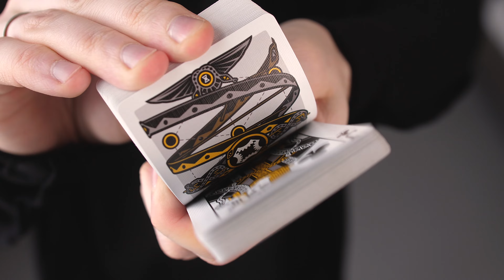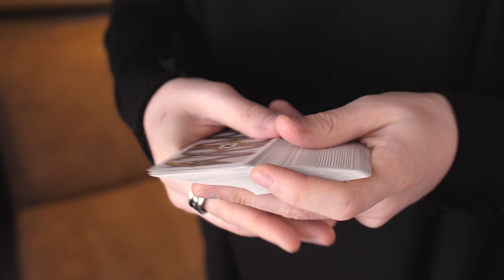Snakes & Ladders Playing Cards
Living up to our tagline 'Fixing Games Since 2012', we've re-imagined the game of Snakes & Ladders but in a Quantum Mechanics kinda way! Twinned serpents create a snaking ladder using our trademark 13 repeating back marking system. Riffle through the deck to activate the animation and give your spectators a truly magical moment... then hit them with the other hidden and surprise tricks.